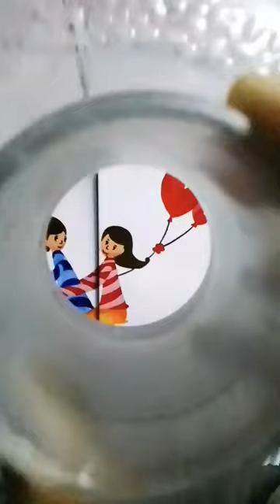barrel craft paint video barrel paint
barrel craft paint video barrel